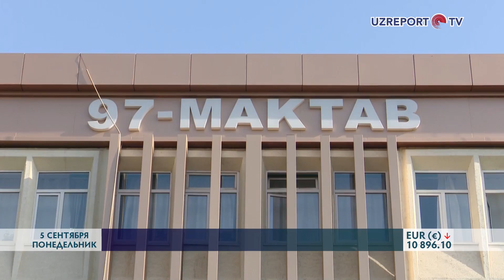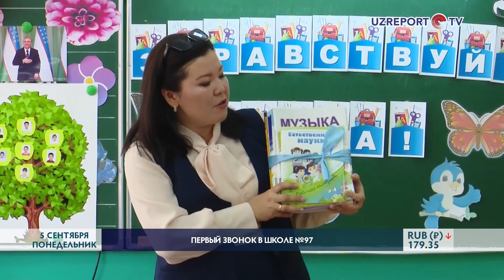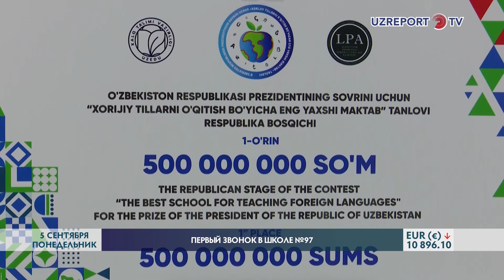С 5 сентября во всех школах и вузах начался новый учебный год